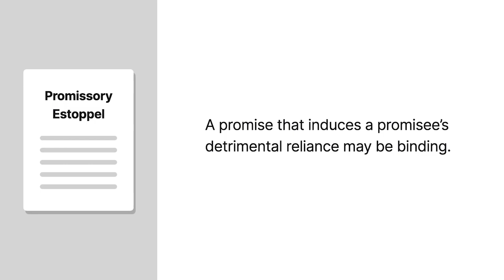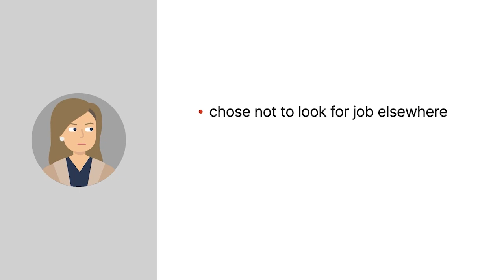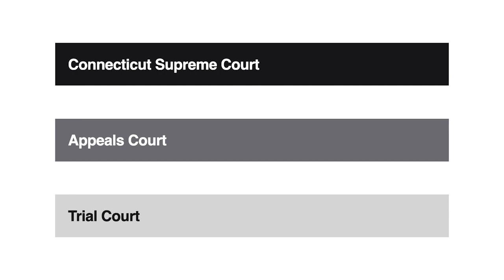Stewart v. Cendant Mobility Services Corp. Case Brief Summary | Law Case Explained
Stewart v. Cendant Mobility Services Corp. | 837 A.2d 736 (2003)

It’s a basic contract-law principle that a promise without consideration isn’t enforceable. But because this principle sometimes causes unfairness, courts have developed the promissory-estoppel doctrine, under which a promise that induces a promisee’s detrimental reliance may be binding. The court explains promissory estoppel in Stewart versus Cendant Mobility Services.

Elizabeth Stewart and her husband worked for Cendant Mobility Services, which provided relocation services for corporations and their employees. Stewart was a top salesperson, and her husband was an executive.

Following a corporate reorganization, Cendant discharged Stewart’s husband. Expecting that her husband was likely to seek employment with a Cendant competitor, Stewart spoke with James Simon, her immediate supervisor and Cendant’s executive vice president of sales. Stewart asked Simon how her job might be affected if her husband went to work for a Cendant competitor. Simon assured Stewart that she had no reason to be concerned, telling Stewart that he trusted and respected her. Simon also spoke to Cendant’s president and relayed to Stewart that the president stated that he had tremendous respect for Stewart and that there would be no problem with Stewart continuing in her job if her husband went to a competitor. Based on these assurances, Stewart chose not to look for another job elsewhere. As a top salesperson in the industry, Stewart would likely have been able to secure a new job that would pay her a signing bonus sufficient to compensate for the loss of her commissions accrued but not yet paid at Cendant.

When Cendant learned that Stewart’s husband had begun consulting for a Cendant competitor, Cendant reduced Stewart’s duties and limited her interactions with clients. Cendant also asked Stewart to agree to a document setting out her obligations to Cendant with respect to her husband’s work on behalf of any competitor. When Stewart refused, Cendant fired her, at which point she had accrued more than eight hundred thousand dollars in unpaid commissions.

Stewart sued Cendant in state court on a promissory-estoppel theory. Stewart claimed that she had decided to remain at Cendant and not pursue other employment opportunities because she had relied on Simon’s assurances that she wouldn’t suffer any adverse job consequences if her husband worked for a competitor. The jury found for Stewart and awarded her eight hundred and fifty thousand dollars. After denying Cendant’s motions to set aside the verdict and for judgment notwithstanding the verdict, the trial court rendered judgment for Stewart. Cendant appealed to the Connecticut Appellate Court. The Connecticut Supreme Court transferred the case to itself.

Want more details on this case? Get the rule of law, issues, holding and reasonings, and more case facts

Have Questions about this Case? Submit your questions and get answers from a real attorney